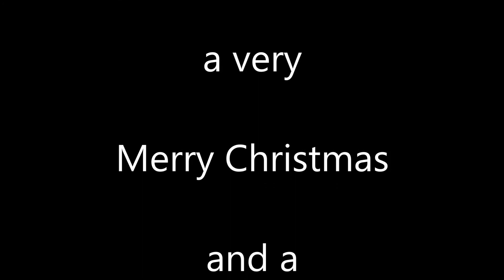The 2016 Boat Parade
Aerial video from the 2016 Boat Parade

Redington Beach
North Redington Beach
Redington Shores
Indian Shores